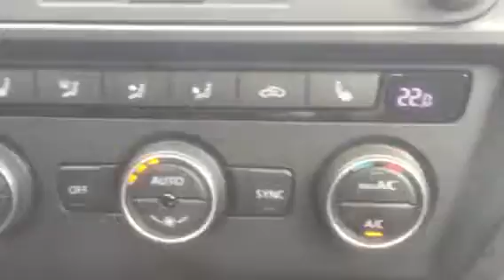2015 Volkswagen Jetta TDI